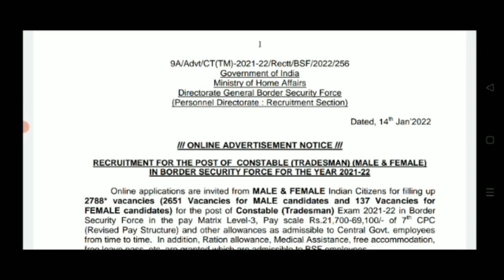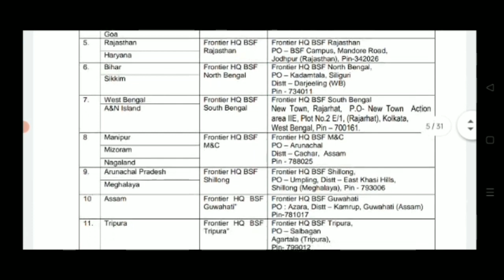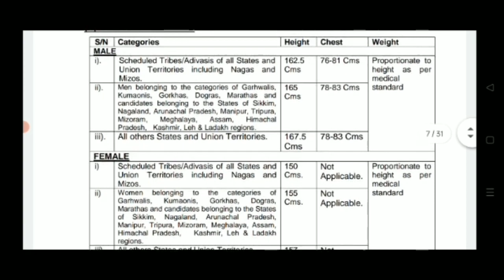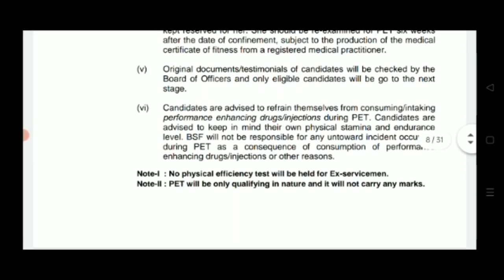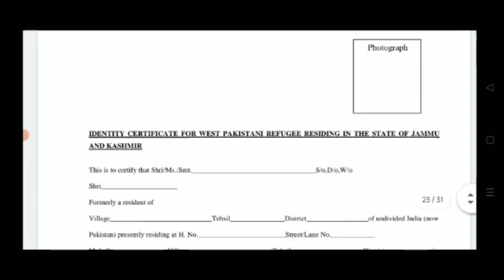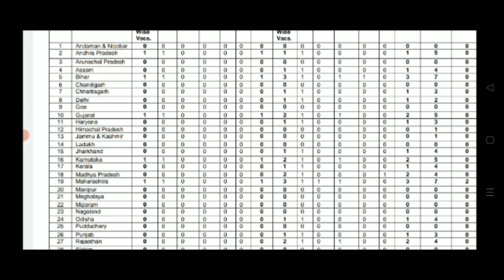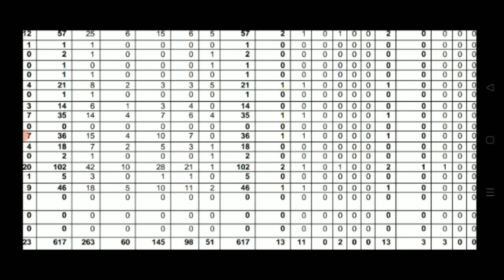BSF tradesman recuitment 2022 // form डालने के समय ये बात ध्यान दो नहीं तो रिजेक्ट हो जायेगा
youth Icon Career Academy,Tangi.khordha